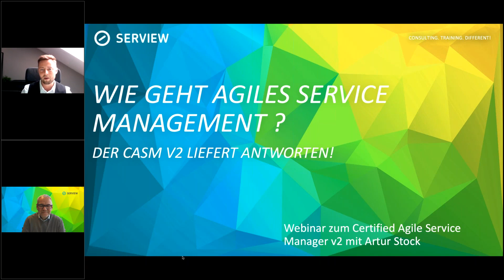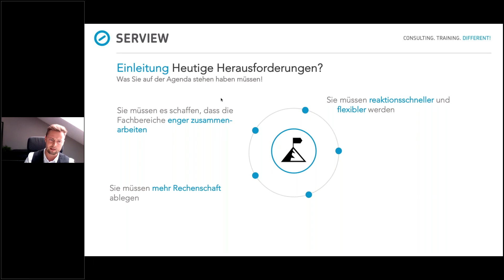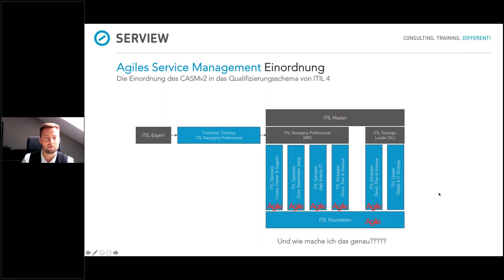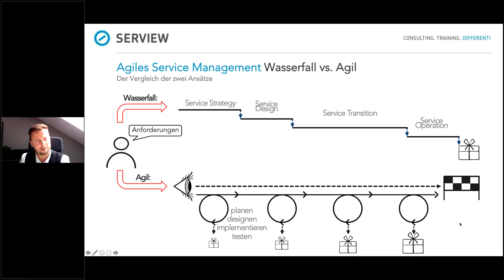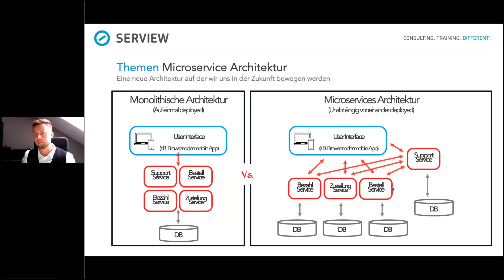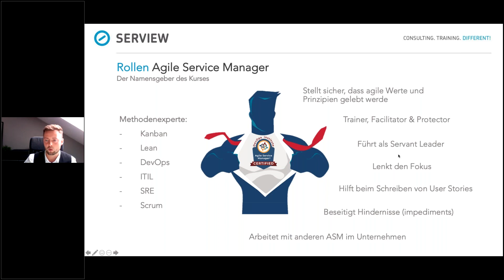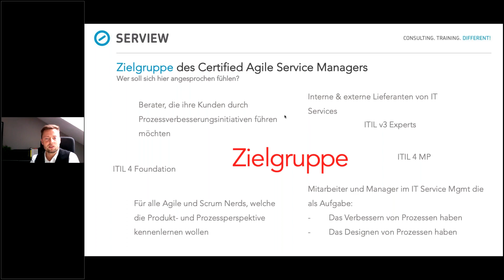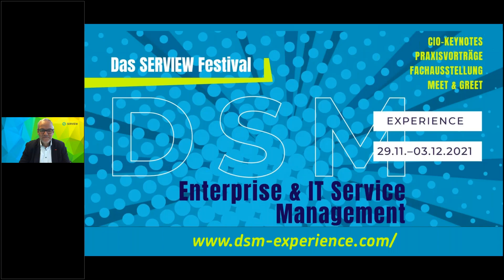Wie geht agiles Service Management - Der Macher heißt Agile Service Manager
Dieses SERVIEW Premium Webinar gibt Ihnen einen kompakten Einblick in die Ideen und Konzepte hinter dem Agile Service Manager Kurs und Qualifizierung.

Die traditionelle und althergebrachte Art und Weise Service Management anzuwenden wird zukünftig nicht ausreichen, um den Anforderungen an Geschwindigkeit und Stabilität gerecht zu werden. Agile Service Management bedeutet, die agile Arbeitsweise auf das IT Service Management anzuwenden. Aber was bedeutet das genau? Wie geht man das an? Ähnlich wie in der Entwicklung der Agile Coach oder Scrum Master braucht es im IT Service Management eine führende Rolle, die die geforderte Adaption der Agilität im ITSM ermöglicht und fördert. Die Frage nach dieser Rolle beantwortet ITIL4 nur unzureichend. Ein vielversprechender Ansatz ist der Agile Service Manager des DevOps Institutes.

Die Zertifizierung zum Certified Agile Service Manager bietet eine perfekte Mischung aus bewährten IT Service Management Prinzipien basierend auf ITIL4 und modernen agilen Denk- und Arbeitsweisen. Sie wird Ihnen helfen, mehrwert-stiftende Services auf kollaborative, anpassungsfähige und messbare Weise zu erbringen, mit gerade genügend Struktur und Kontrolle, um konsistente, flexible und kundenorientierte Ergebnisse zu gewährleisten.
Was ist SRE?
Warum SERVIEW?

Über SERVIEW
SERVIEW – das ist gelebte Leidenschaft, außergewöhnliche Kompetenz und furchtloses Streben nach immer besserer Leistung. Als spezialisierte Managementberatung kämpfen wir für herausragende IT-Organisationen, deren Geschäftsbereiche wir zu Höchstleistungen befähigen. Mit zielgerichteten Impulsen und kühnen Ideen beraten und trainieren wir seit 20 Jahren innovationshungrige Unternehmen beim Einsatz von Service Management, agilen Arbeitsweisen und effektivem Projektmanagement.